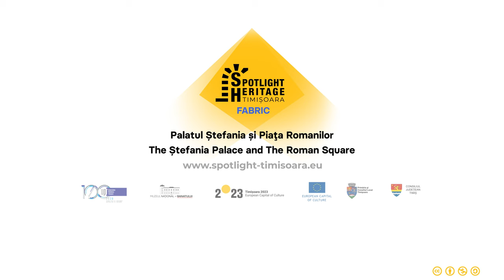Palatul Ștefania și Piata Romanilor - Patrimoniul sub reflectoare Timișoara 2021: Cartierul Fabric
Palatul Șstefania, Piața Romanilor nr. 1 – str. Ștefan cel Mare nr. 2

Palatul Ștefania, fosta „Casă de Raport a Municipiului”, numit astfel din anul 1918 după numele soției lui Rudolf Totis, proprietarul clădirii în perioada interbelică. A fost construit de antreprenorul Josef Kremmer senior după planurile arhitectului Székely László în anii 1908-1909, în stilul anilor 1900 (Secession).